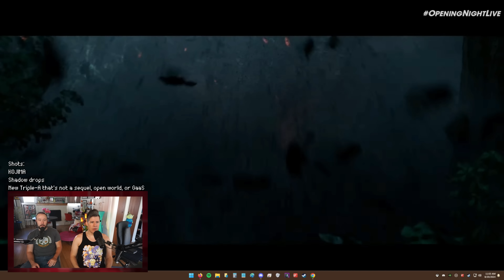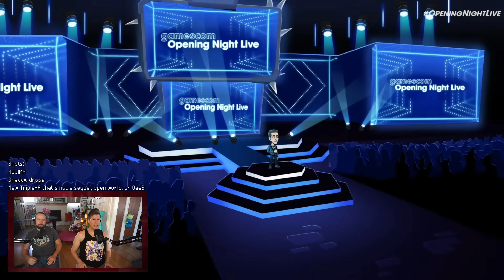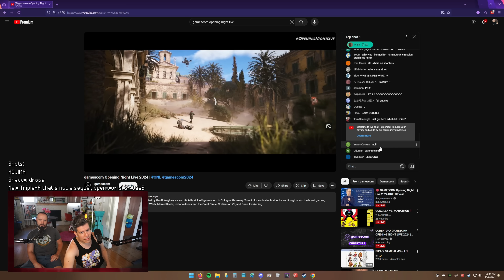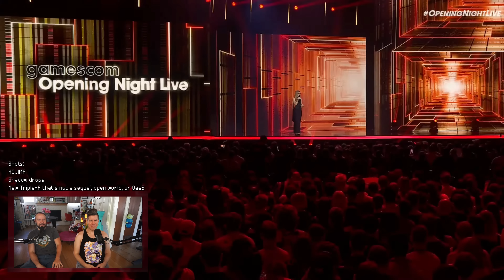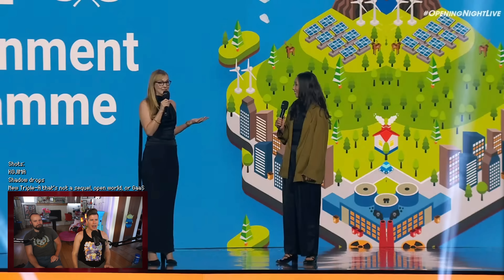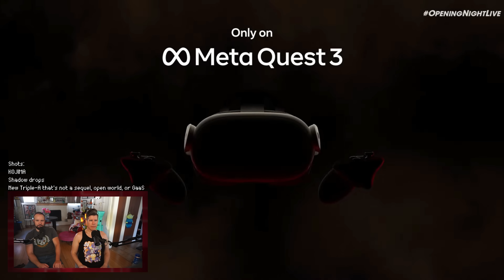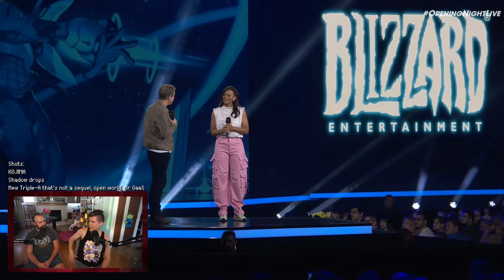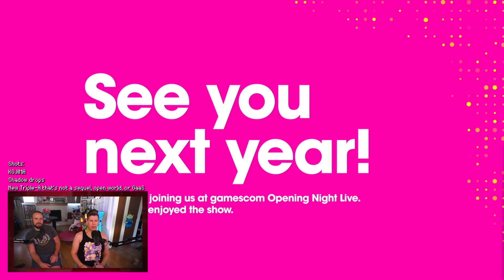Drunk Gamescom Full Stream - Inside Games